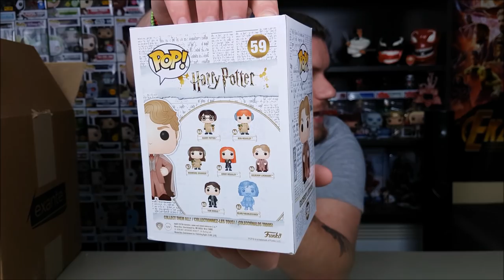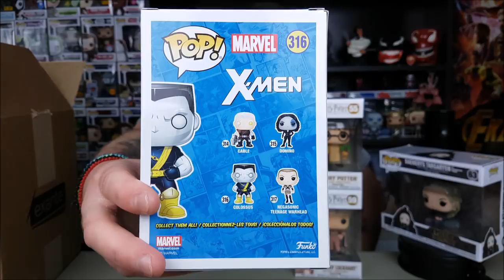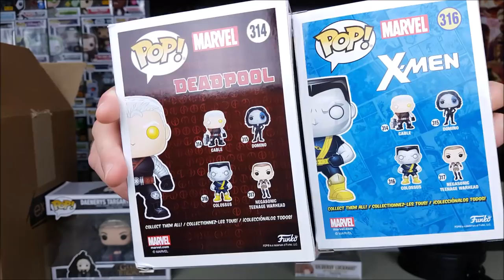POP IN A BOX August (2018) | Βγαλμένο κατευθείαν από την Κάμαρα με τα μυστικά!